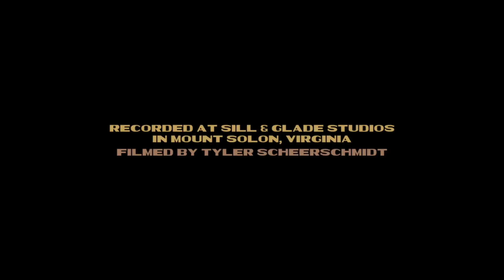“Medicine” - Palmyra: Sill & Glade Sessions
Video shot and edited by Tyler Scheerschmidt of Hourglass Sessions (Richmond, Virginia)